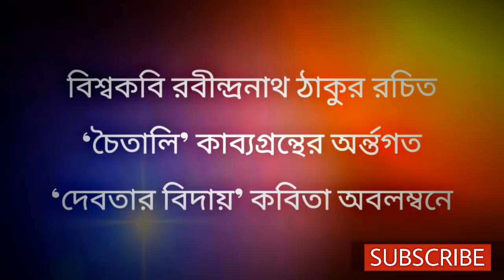ASHROY || BENGALI SHORT FILM || ASCA FILM PRODUCTION || AD SIR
রবীন্দ্র জয়ন্তীতে কবিগুরুর প্রতি শ্রদ্ধা জানিয়ে আমাদের একটু অন্য রকম উপস্থাপনা।